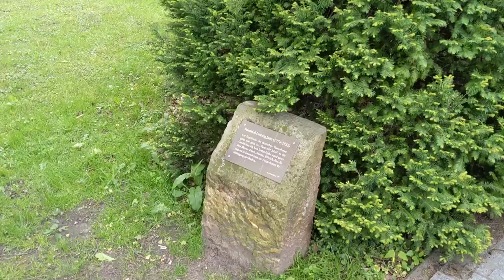Denkmäler beleidigen 55 - Turnvater Jahn in Stadthagen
Hier sehen sie Johann Friedrich Ludwig Christoph Jahn, einen nationalistischen Publizisten der Sport toll und Gossenliteratur scheiße fand. Naja, sie sehen einen Stein in einem Gebüsch mit einer Messing-Platte, die sein Konterfeit ziert. Über ihn den Dude gibt es bestimmt noch viel mehr zu sagen, hab ich aber keine Lust drauf, ich brülle ihn lieber an.
Zur Videopremiere treffen wir uns alle auf:
und machen da ein kommentiertes public Viewing.
"Frisch from fröhlich frei": Ein Satz, den ich nur von den Lümmeln von der letzten Bank kannte. Oh! Hast du mal "Daddy DJ" auf Deutsch gesungen? Vater Scheibenreiter! Bring mich auf die Festivität und lass mich tanzen bis die Lichter angehen! Sing das mal! Es befreit ungemein.
Oh! Yeah!